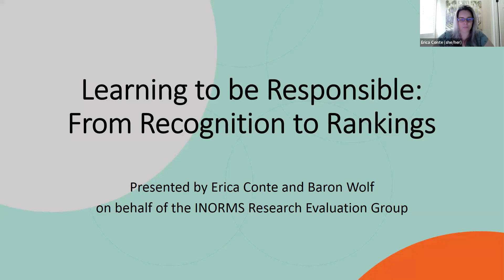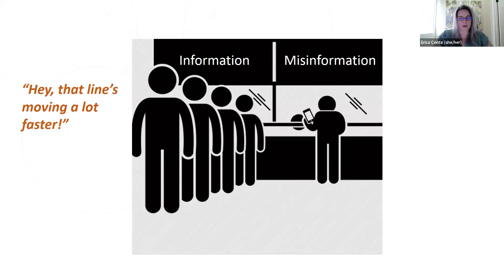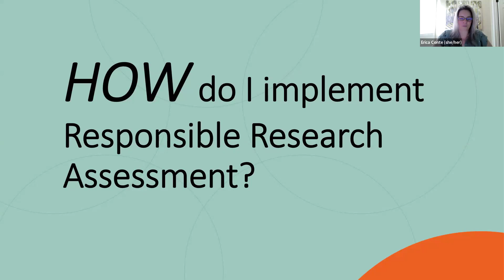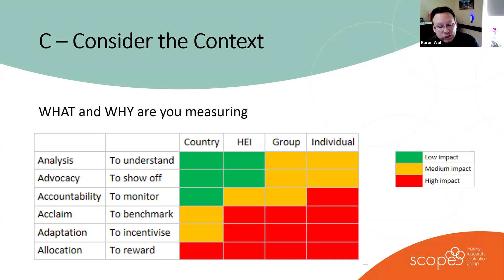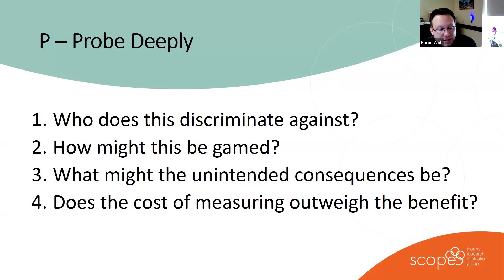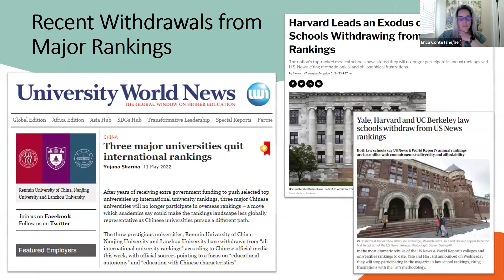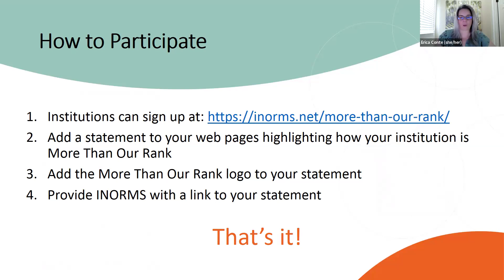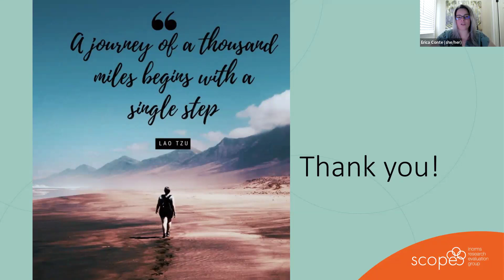Learning to be Responsible: From Recognition to Rankings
CARL Bibliometrics and Research Impact Canadian Community of Practice February Call: Learning to be Responsible: From Recognition to Rankings

Speakers:
Dr. Erica Conte (Unity Health Toronto) and Dr. Baron Wolf (University of Kentucky)

Drs. Erica Conte and Baron Wolf (University of Kentucky) are members of the INORMS Research Evaluation Group, which is an international group of research management societies that are working to ensure that research evaluation is meaningful, responsible and effective. During this BRI Community of Practice session, they will outline two major initiatives of the group: 1) the SCOPE framework for responsible research evaluation, and 2) the More Than Our Rank global initiative.

The SCOPE framework for research evaluation is a five-stage model for evaluating responsibly. It is a practical step-by-step process designed to help research managers/administrators/librarians, or anyone involved in conducting research evaluations, in planning new evaluations as well as improving existing evaluations. The session will explain the framework and how to apply it to ensure we are evaluating our research organization and researchers in a responsible way. The More Than Our Rank initiative has been developed in response to some of the problematic features and effects of global university rankings. It provides an opportunity for academic institutions to highlight the many and various ways they serve their community and beyond that are not reflected in their various ranking positions. It is an initiative for institutions who are proud of their ranking position but also recognize the limitations of the indicators used and for those who feel that the rankings do not reflect their strengths or institutional mission. The session will explain More Than Our Rank and talk about the international recommendations to join this new initiative as a first step to a more responsible use of international rankings.